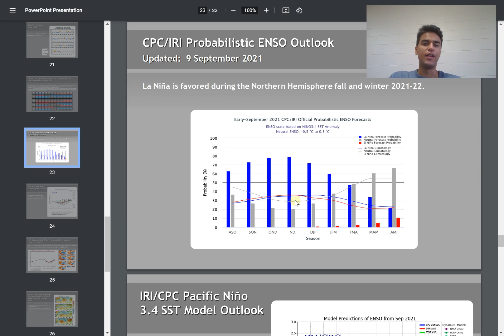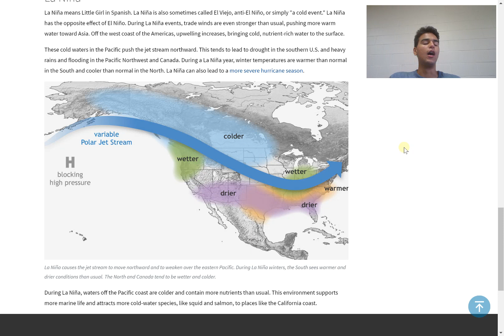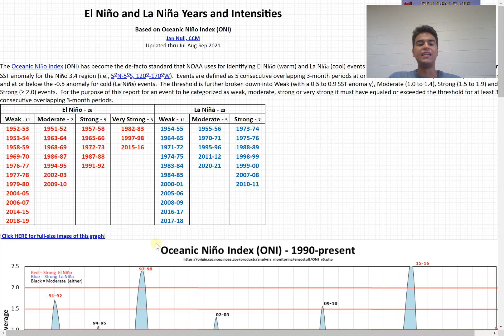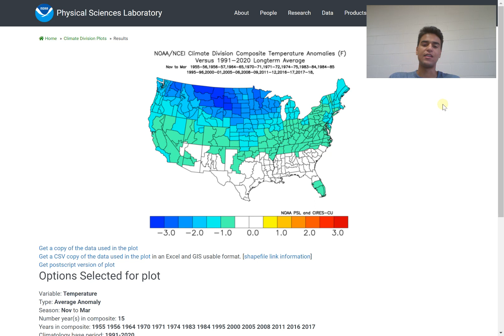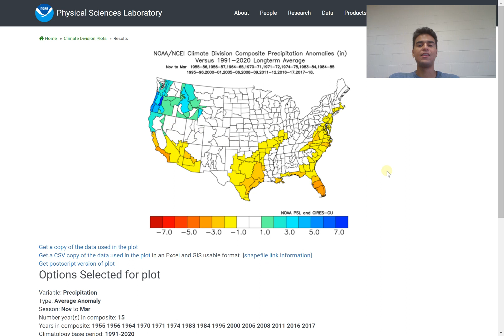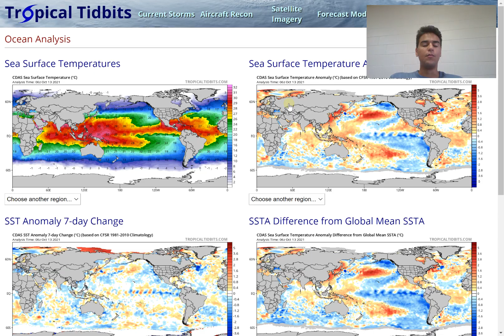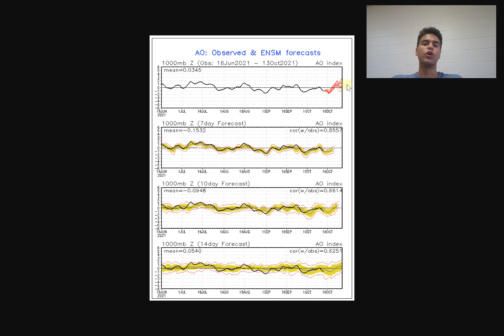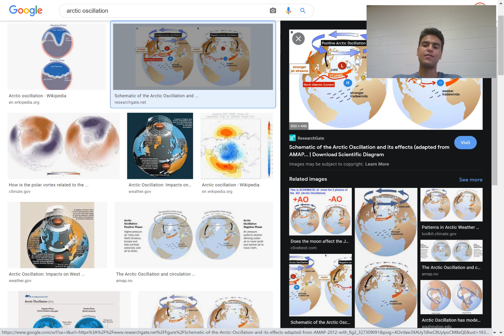Winter Forecast 2021-2022 #5